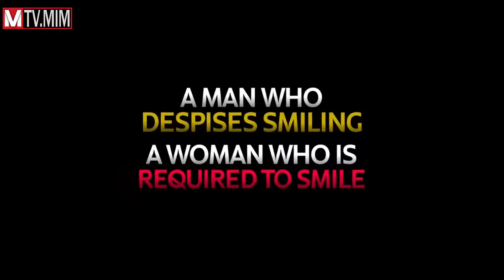Qirol Mehmonxonasi / King The Land Premyera (o'zbek tilida)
• Anyounnggg M.I.M 🤍
• Biz sizlar uchun qiziqarli drama tayyorladik albatta o'zbek tilida🇺🇿🤝🇰🇷

• Kanalimizga obuna boling va like bosing 🪧